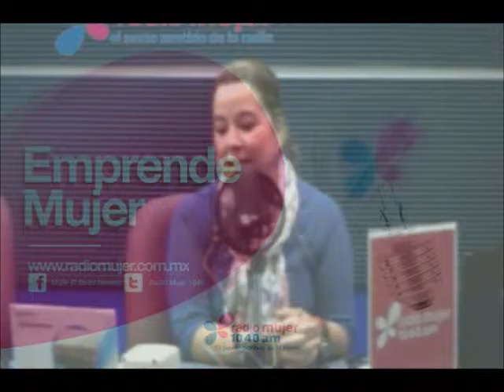La competitividad en la actualidad, Emprende mujer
Recuerda que puedes escuchar más de estos temas en tu programa Emprende mujer, de lunes a viernes a la 1 de la tarde a través de o a través del 1040 de AM.